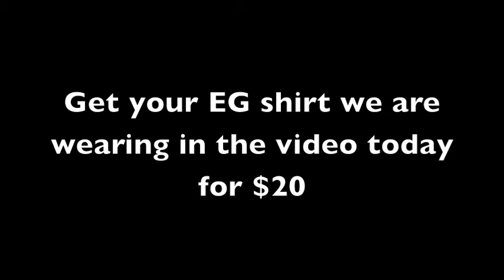Willdabeast FEDERAL SHOW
Willda Choreo featuring Eclectic Gent's From ABDC